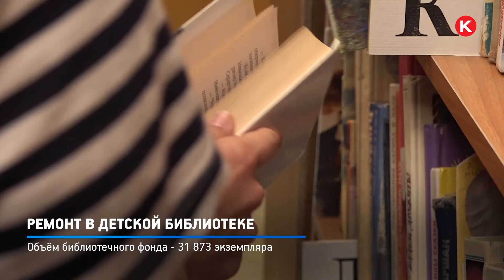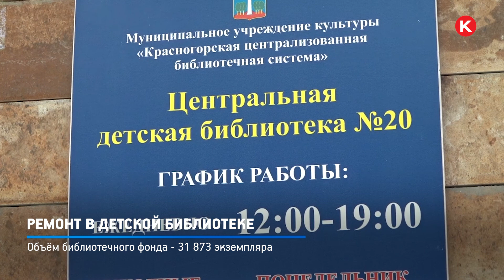КРТВ. Ремонт в детской библиотеке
После реконструкции в детской библиотеке будет 4 помещения. 2 зала для младших и старших посетителей: в одном из них можно будет не только посидеть, но и полежать на мягких диванах.